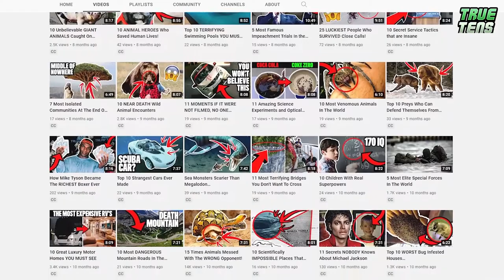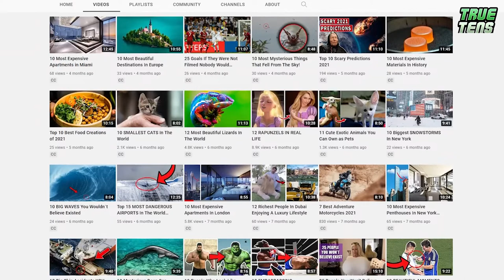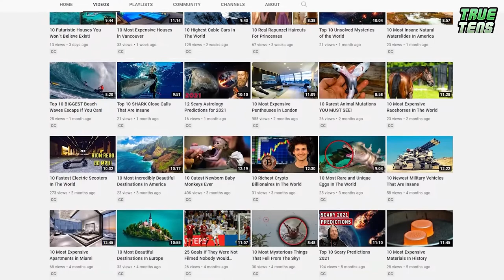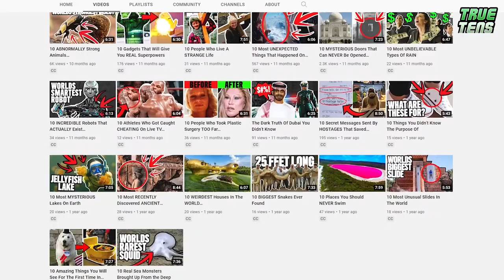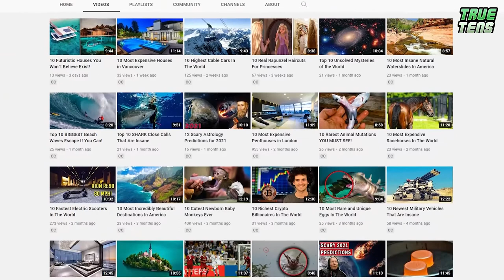10 Tiny Newborn Baby Monkeys You Won´t Believe Exist!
We hope you have prepared yourself mentally for today’s top 10, because you’re going to be watching tiny newborn baby monkeys that you won’t believe they exist in a second! That means that if you’re not ready for all this cuteness, it might just make you Google maniacally if you can legally adopt a monkey in your country, or just jump in the car and go to the nearest zoo. Yes, these babies are THAT amazing. Don’t say we didn’t warn you. Ready? Let’s go then!

⏲️Timestamps⏲️
00:00 Intro
00:27 Black Macaques
01:04 Earthy
01:55 20 babysitters for one monkey baby
02:59 Baby monkey falls asleep
03:57 Morning routines are important
04:39 Baby monkey (going backwards on a pig)
05:16 Albert, the baby monkey and his family
06:09 Twin Common Marmoset babies
06:49 What is a toe?
07:25 First steps

🙏Thanks🙏 For Watching This Video: 10 Tiny Newborn Baby Monkeys You Won´t Believe Exist!